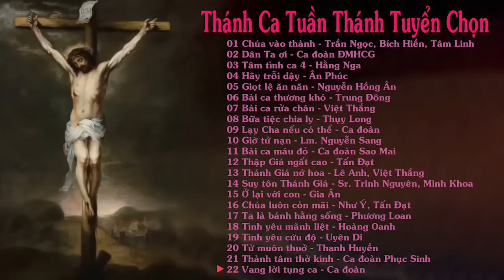Thánh Ca thứ sáu Tuần Thánh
➞Kính mong anh chị em nhấn Like, Subsricbe (Đăng Kí) và Share để ủng hộ Kênh và cũng là động lực để Chúng con làm nhiều  hơn để phục vụ mọi người. Xin cám ơn!!! Chúc anh chị em nghe nhạc vui vẻ!!!